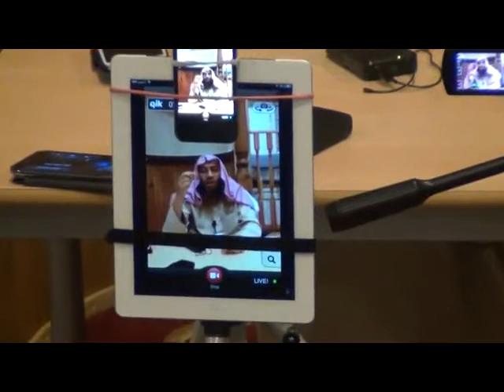دورة الامام مالك في السويد 4 - الدروس المهمة 2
الدورة العلمية للإمام مالك في السويد للشيخ هيثم سرحان حفظه الله المدرس بالمعهد الحرم بالمسجد النبوي.